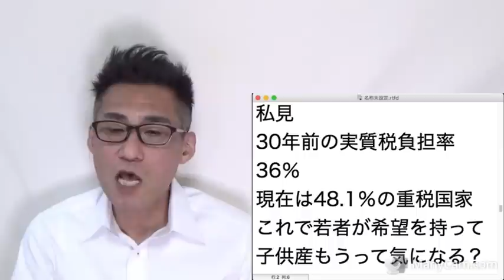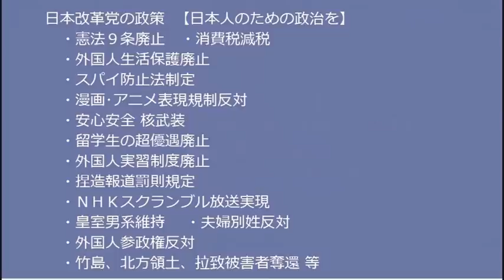自民議員３割が増税賛成(呆！)、反対は7割 怒号飛び交う党税調会議 ／ 増税内閣、新生児に10万円「相当」をバラマキ事業開始、財源はもちろん増税 20221215